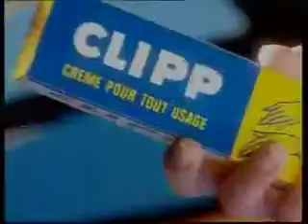Clipp cream Lebanon